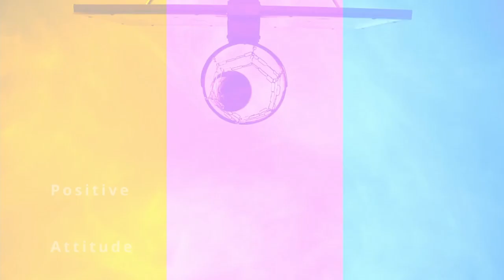Lakshan Sandakan impresses with fine spell in defeat for Reds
Copyrights @ SLC/AFP/AP/Getty